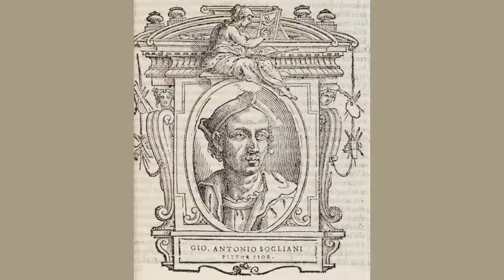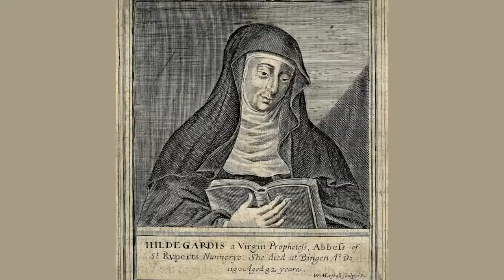"Dama z jednorożcem"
Jednorożec to prawdopodobnie najsłynniejsze i najbardziej tajemnicze zwierzę, symbol czystości, łagodności i siły. Można go było schwytać tylko w jeden sposób, a jego róg miał posiadać wszechstronne działanie lecznicze.
O niewielkim obrazie "Dama z jednorożcem" i historii mitycznego stworzenia opowiada dr Joanna Winiewicz-Wolska.
Obraz znajduje się w Gabinecie Włoskim i można go obejrzeć w ramach wystawy stałej "Prywatne Apartamenty Królewskie".

Realizacja:
Magdalena Młodawska
Alicja Szymska